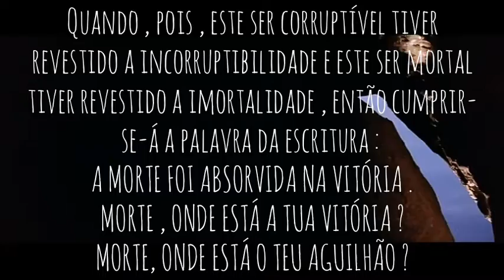ESPALHEM ESTÁ BOA NOTÍCIA !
Neste vídeo podemos ver a Vitória definitiva da vida sobre a morte ...